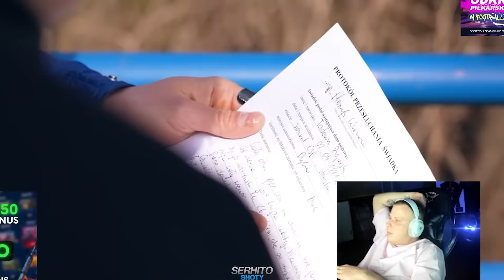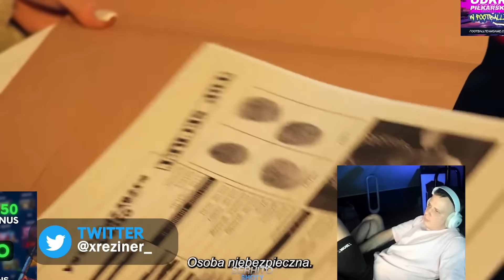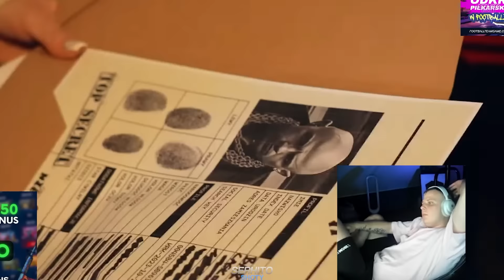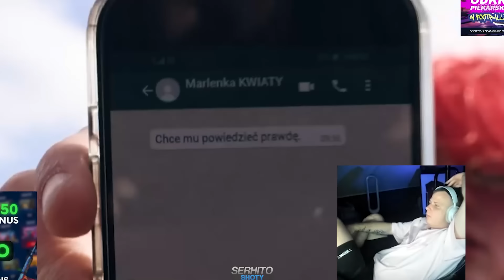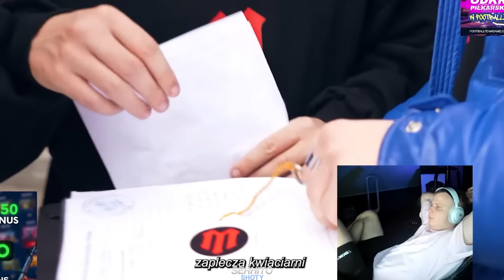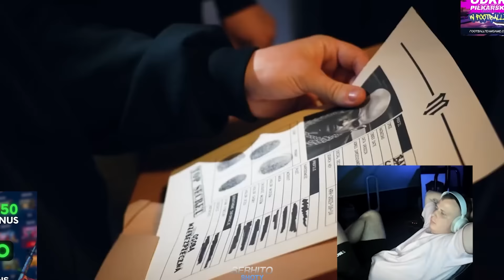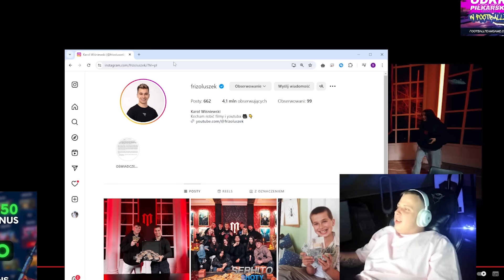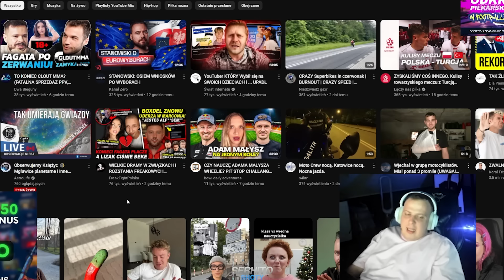NITRO REAKCJA NA FINAŁ MAFII FRIZA 2 (odc. 6)